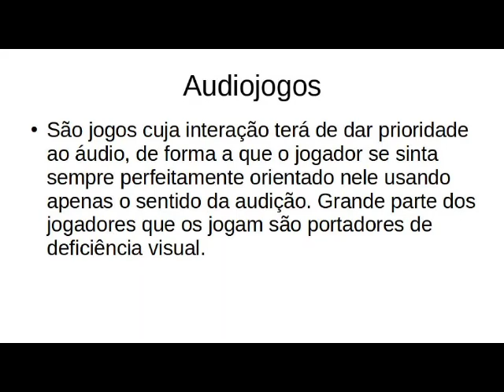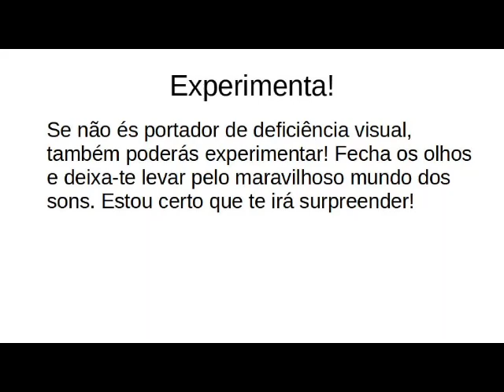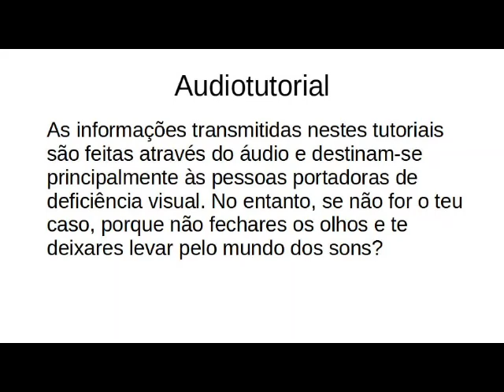Misty World Audiotutorial Estrato'Stereo adenda227 Espírito Maligno1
Audiotutorial destinado às pessoas portadoras de deficiência visual. Esta é a ducentésima vigésima sétima adenda ao audiotutorial do jogo Misty World, na qual iremos conhecer mais uma nova área no jogo. Depois da aterrorizante Bacia dos esqueletos, que tal visitar uma casa assombrada cheia de coisas sobrenaturais? Vem daí comigo e não tremas das pernas!